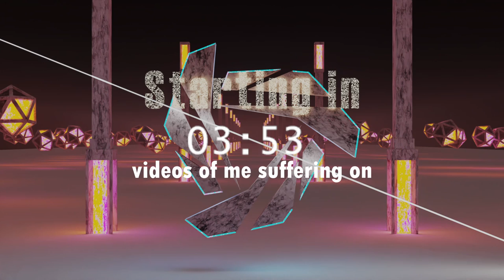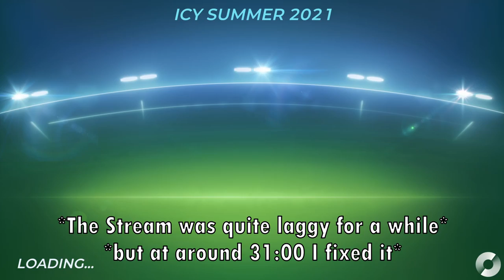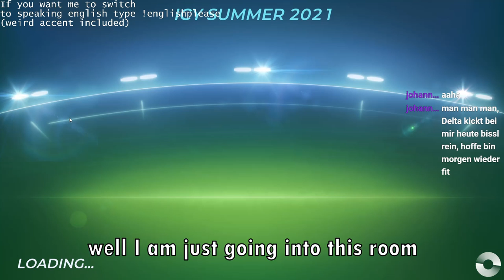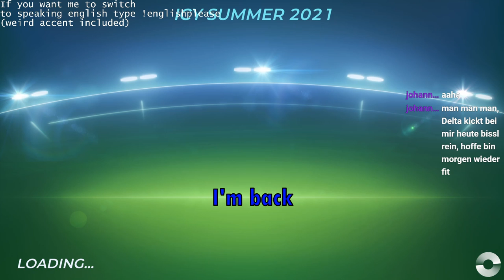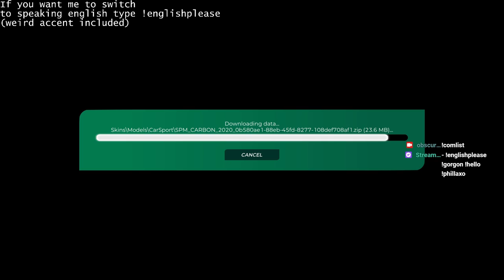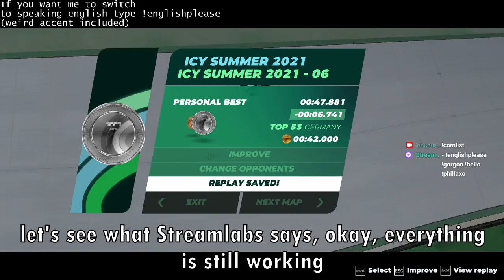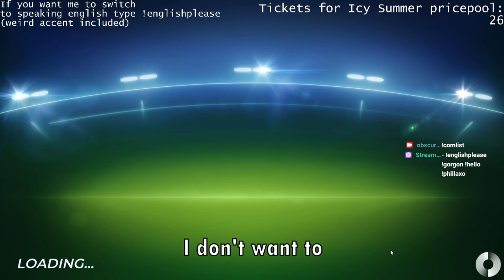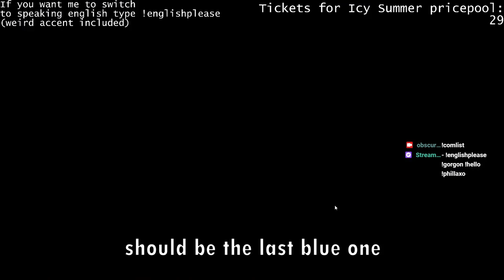Trackmania 2020 - Twitch VOD #1 - Icy Summer Campaign grinding [German audio/English subtitles]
Oh by, oh boy! This Video took way too long to create, as I decided to translate everything I said and write subtitles for it. I will never do that again, at least not for such a long video. I put around 12 hours into the creation of said subtitles, so if you enjoyed watching please let me know.

The individual records will go live as individual videos with the original clip from the stream and the replay rendered in trackmania (as soon as I figure out how to do that).
Edit: I couldn't get trakmania to render the replays in the correct format and with sound, so there isn't a well rendered clip in those videos

The Icy Summer Campaign is a challenge hosted by FlinkTM check out his video announcing the start of this challenge here:

Timestamps/Chapters:

00:00:00                                Intro
00:05:00                                Start of gameplay (Powerpoint Style)
00:30:00                                Smooth gameplay
00:41:48                                Gold       on Icy Summer 01
00:46:01                                PB          on Icy Summer 02
01:06:00                                PB          on Icy Summer 03
01:08:24                                PB          on Icy Summer 04
01:17:44                                Silver     on Icy Summer 05
01:21:13                                Silver     on Icy Summer 06
01:32:01                                PB          on Icy Summer 07
01:33:03                                Gold       on Icy Summer 08
01:46:12                                PB          on Icy Summer 10
01:49:26                                Bronze   on Icy Summer 11
01:53:15                                Silver     on Icy Summer 12
02:04:22                                PB          on Icy Summer 13
02:18:01                                Silver     on Icy Summer 14
02:24:19                                Silver     on Icy Summer 20
02:26:40                                Outro

Support me:

My Setup:

Mainboard: Msi z370 Gaming pro carbon
CPU: intel core i5 8400
GPU: Gigabyte GeForce RTX 3060 Gamig OC
Ram: 2x Crucial DIMM 8GB, DDR4-2666
System SSD: Crucial P5 2TB
HDD: Seagate Baracuda 4TB
Powersupply: be quiet! pure power 10 400W
Case: be quiet! Pure Base 500, black, glass window
Vr headset: Oculus rift s